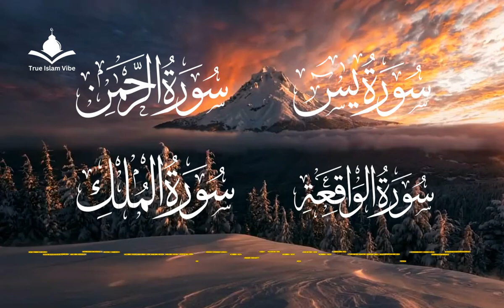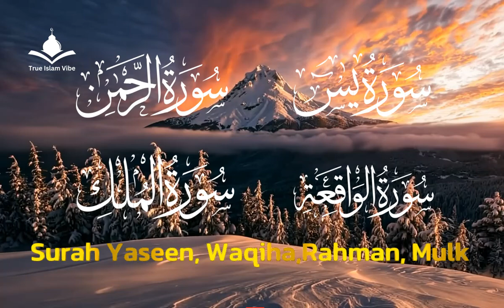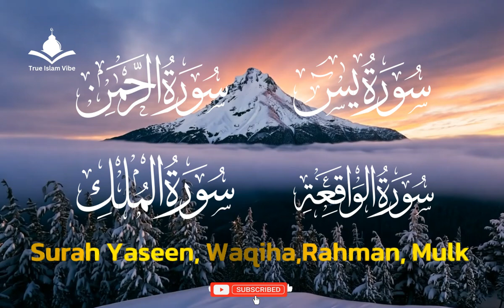Surah Yasin | Surah Rahman | Surah Waqiah | Surah Mulk | By Abdul Rahman Al Sudais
Surah Rahman | Surah Yaseen | Surah waqiah  | Surah Mulk | Surah
من أجمل تلاوات منصور السالمي ، سورة يس، الرحمن ، الواقعة ، الملك_
Full-HD heart touching quran

Surah Al Waqiah I Surah Ar Rahman I Surah Al Mulk I Surah Ya siin by Sheikh Abdul Rahman Al Sudais

Surah Yasin | Surah Rahman | Surah Waqiah | Surah Mulk | By Abdul Rahman Al Sudais | Arabic Text(HD)
Popular recitation of Surah Rahman, Surah Yasin, Surah al Waqiah, Surah Al Mulk | Al Sudais
سورالرزق (يس - الرحمن - الواقعة - الملك) - الشيخ فارس عباد
Surah Rahman | Surah Yaseen | Surah waqiah  | Surah Mulk Beautiful Voice ❤️ Heart Soothing

Surah Yaseen
Surah Rahman
Surah Mulk
Surah waqiah
Surah kahf
Surah Baqrah
Quran Recitation
surah rahman surah yaseen surah mulk surah waqiah
surah yaseen surah rahman surah waqiah surah mulk surah muzammil
surah yaseen surah rahman surah waqiah surah mulk surah kahf
yaseen sharif surah rahman surah waqiah surah mulk surah muzammil
surah yaseen surah rahman surah
waqiah surah mulk fast
surah yaseen surah rahman dan
surah waqiah surah mulk
waqiah surah mulk surah fatir
waqiah surah mulk surah manzil
surah yaseen surah rahman surah waqiah surah mulk surah juma
waqiah aur surah mulk
waqiah surah mulk surah baqara
surah yasin surah rahman surah
waqiah surah mulk no ads
surah mulk surah waqiah
surah rahman surah yasin
surah rahman surah yaseen
surah mulk surah vakya
surah yaseen surah rahman
surah waqiah surah mulk ek sath
surah mulk surah waqiah fast
surah yasin surah rahman
surah waqiah surah mulk fast
surah mulk surah waqiah ki tilawat
surah waqiah surah mulk surah kahf
surah mulk surah waqiah surah kahf
surah waqiah surah mulk ki tilawat
surah yaseen rahman surah mulk
surah yaseen rahman
waqiah mulk
surah rahman
surah yasin surah mulk
surah waqiah
surah yaseen
surah rahman
surah mulk
surah waqiah

surah yaseen rahman mulk waqiah no ads
surah rahman surah yaseen surah rahman surah waqiah surah mulk
surah yaseen surah rahman surah waqiah surah al mulk
surah yasin ar rahman surah mulk surah waqiah
raad al kurdi surah rahman no copyright
qari raad al kurdi surah rahman with urdu translation
sheikh shuraim rahman
sheikh abdul rahman shuraim
sheikh shuraim best recitation
sheikh shuraim surah rahman
sheikh raad al kurdi
sheikh raad al kurdi surah rahman
shaikh raad mohammad al kurdi ar rahman
shaikh mishary alafasy
shaikh mishary alafasy nasheed
surah rahman
abdul rahman al sudais
shaikh abdul rahman sudais
sheikh sudais
rahman surah
sudais quran
sheikh,surah rahman shuraim
surah rahman fast recitation shaikh mishary rashid alafasy
surah Rahman raad al kurdi reaction
surah Yaseen most beautiful recitation
most beautiful quran recitation surah Yaseen
surah Yaseen shaikh shuraim
surah Yaseen yasser dossari
surah Rahman sheikh abdul basit
sheikh abdul basit abdul samad surah Yaseen
shaikh saad al ghamdi tilawat
surah Rahman beautiful recitation shaikh atif ahmed
surah Yaseen sheikh salah bukhatir
surah Rahman fast recitation sheikh shuraim
surah surah rahman with Surah Yaseen
Qari shuraim Tilawat Quran Surah Yaseen
Karya Yuva Tilawat Quran
Qari Sajid Rahi Tilawat Quran
Surah Yaseen Tilawat Qari Sajid Rahi
Qari Abdul Basit Surah al rahman Tilawat
Shuddh Qari Sudais Surah Rahman Tilawat
Qari Abdul Rahman Sudais Surah Yaseen
Quran pak Ki Tilawat
Beautiful Quran
Beautiful Tilawat
touching Tilawat
Heart touching voice
Best voice for Tilawat
Most beautiful Quran Tilawat
Sajid Rahi Quran Tilawat
Sajid Rahi Beautiful Tilawat Surah Yaseen
Surah Al Rahman Tilawat Qari Sudais
Beautiful Tilawat Qari Abdul Rahman Sudais